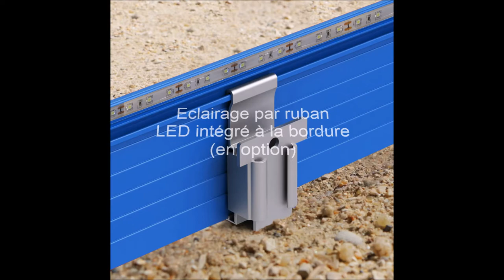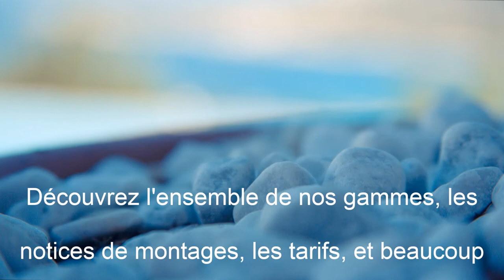POTAGERS DE JARDIN CARRE ET RECTANGLE EN ALUMINIUM PEINTURE EPOXY - APANAGES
APANAGES, SYSTEMES D'AMENAGEMENT DE JARDIN

BORDURES DE JARDIN:
- En aluminium de couleur ou brut (avec éclairage LED étanche intégré à la bordure en option)
- En PVC blanc ou gris
- En  galvanisé (idéal pour les revêtements posés à chaud)
- En acier Corten (aspect rouillé)

POTAGERS:
- En aluminium de couleur ou brut en carrés ou rectangulaires
- En acier Corten de type "Plessis" Carrés, rectangles, triangles.

ENTOURAGES D'ARBRES:
- Affleurants en PVC blanc
- Apparents en acier Corten ou façon plessis, également en acier Corten

BORDURES "DOUBLES":
pour bordure en paillage minéral (rivière de galet et rivières sèches, jardins secs...)

RETENUES DE TERRE OU RETENUES DE TALUS: façon "Plessis" en acier Corten en longueur 2,50 Mètres  et en plusieurs hauteurs.

BORDURES EN ALUMINIUM AUTO-PORTANTES

Livraison Belgique
Livraison Luxembourg

Pour création d'espaces verts, de jardins, de potagers sur n'importe quelle surface "dure"   carrelage, terrasse, macadam, bitumes, béton désactivé, enrobé..)

ACCESSOIRES DE FIXATION vendues par petites quantités

Conception et fabrication Française APANAGES,

Concevez vos jardins Zen, Jardins Bio, Jardins potagers, Jardins Japonais.
Comment concevoir un jardin
Comment aménager un jardin
Tutoriel jardinage
Cultivez vos légumes bio et manger sainement !
décoration jardin
Des partenaires professionnels paysagistes "APANAGES certifié"
Des bordures droites, courbées ou en angles
Des aménagements de jardin assortis (potagers, bordures, retenues de talus et entourages d'arbres en acier Corten, des potagers, bordures et entourages d'arbres en aluminium coloré..etc.)
APANAGES, du choix, des conseils, des prix pour vos jardins.
Le fait qu'APANAGES soit concepteur et fabricant vous offre les avantages des circuits courts.
L'ensemble des composants qui constituent les produits des gammes de jardin APANAGES sont recyclables.